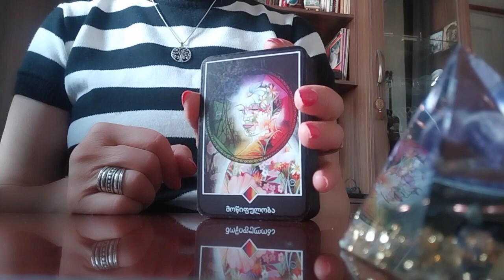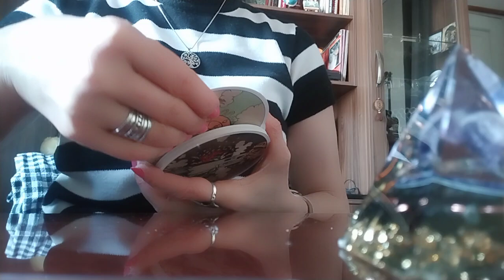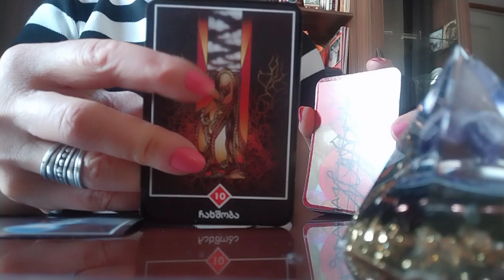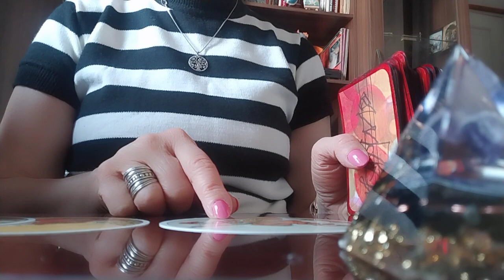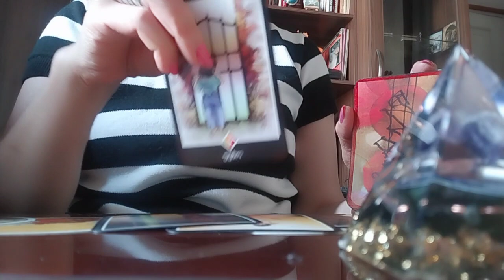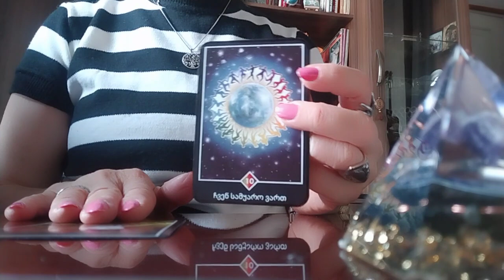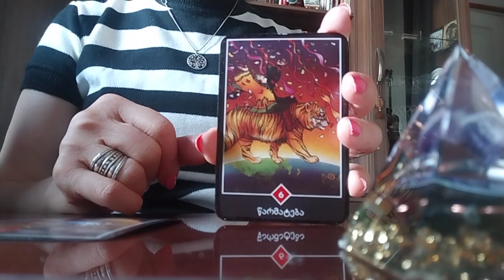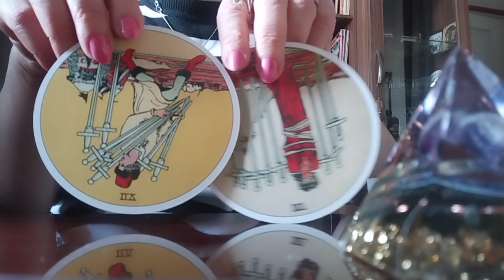არის თუ არა თქვენი პარტნიორი თქვენთან მიმართებაში ენერგოვამპირი?👩‍❤️‍💋‍👨🤔🙏599577343